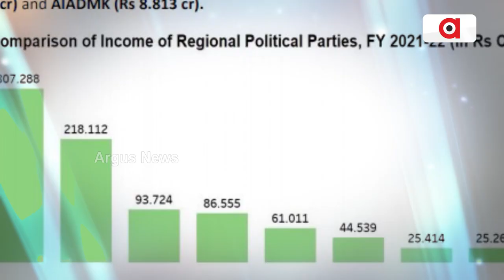Prime Odisha | Argus News